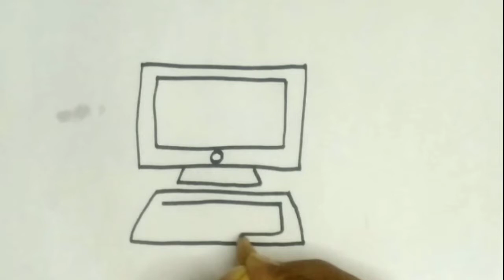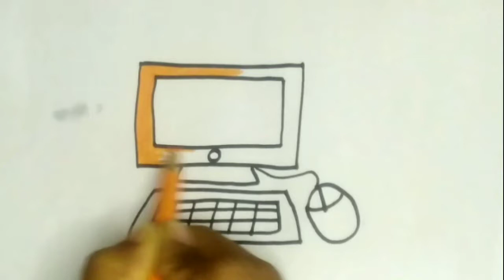How to draw a computer easy for kids KIDS DRAWING BOOK